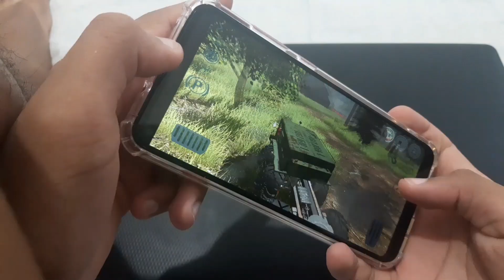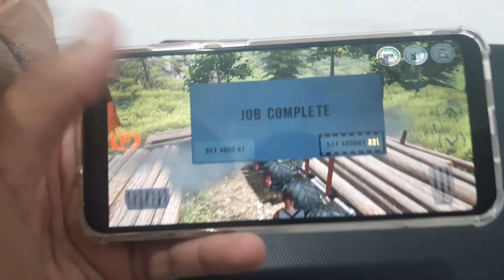GALAXY A11 RODA RTHD LISO COM FAROL LIGADO? TESTE DE DESEMPENHO